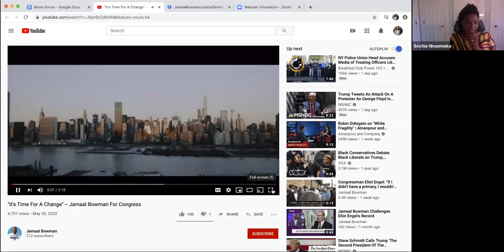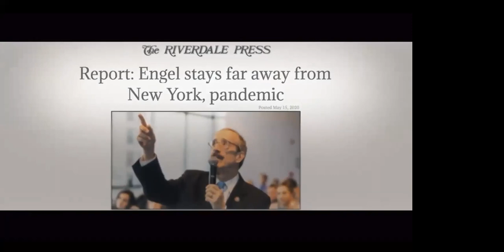NYWFP Bronx Forum with Jamaal Bowman (6/11/2020)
The NY Working Families Party and Bronx leaders from the New York State Nurses Association and Community Voices Heard Power joined Jamaal Bowman, candidate for NY-16 in US Congress and NYS Senators Alessandra Biaggi (SD-34) and Gustavo Rivera (SD-33) for a forum on June 11, 2020.